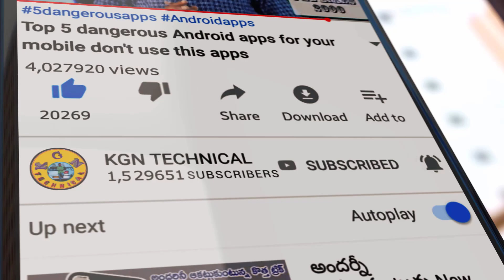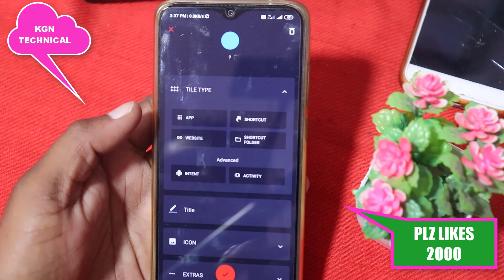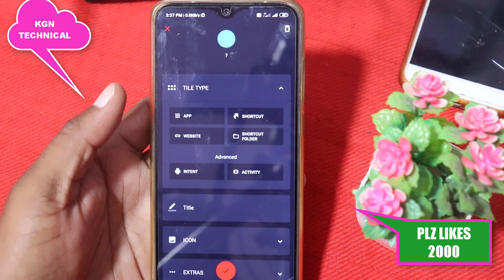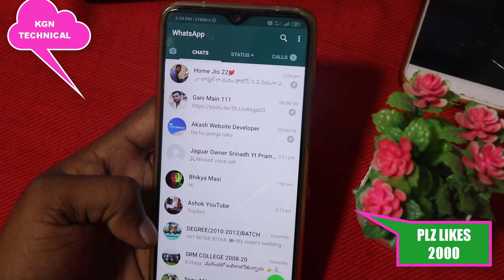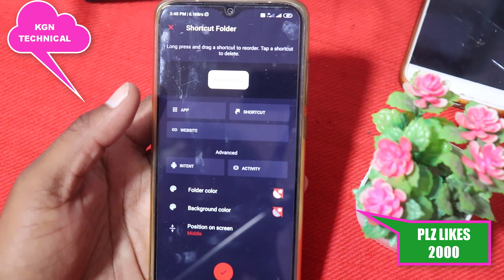అదరగొట్టే Mobile Trick మీకు నచ్చిన Games&Apps నీ నోటిఫికేషన్ ప్యానెల్లో వెయ్యండి ఇలా